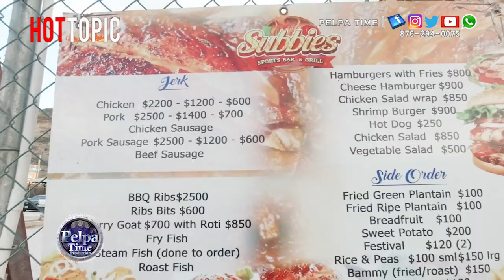Echo Messiahh tell you why the cult Pastor is wrong, and speak about his Career an new MUSIC VIDEO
Entertainment & NEWS
HOW TO

YouTube autocomplete ...
Keywordtool.io. ...
SEOChat ...